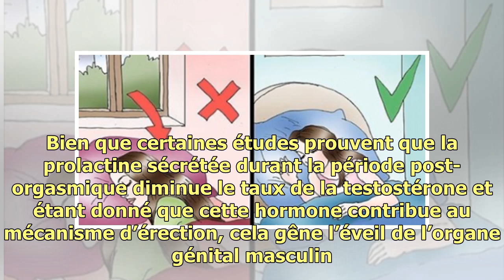Voici le temps qu’il faut attendre pour refaire l’amourTop Of The World